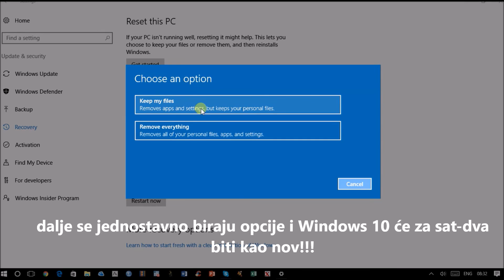KAKO AUTOMATSKI POPRAVITI WINDOWS 10